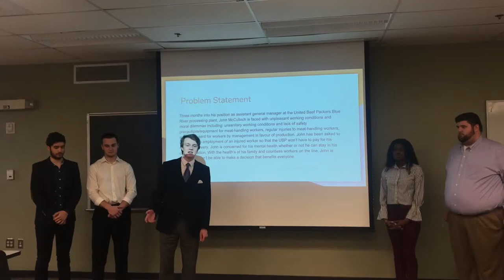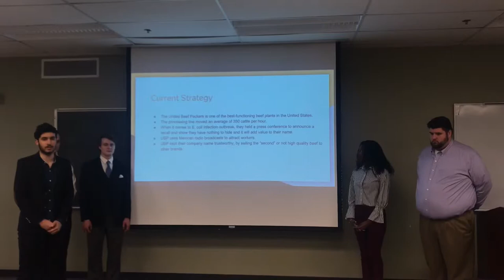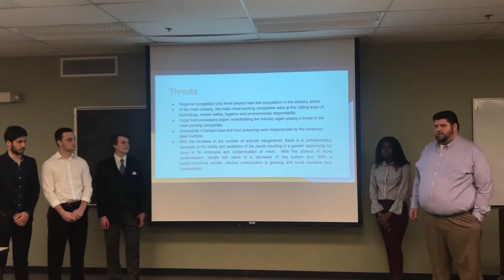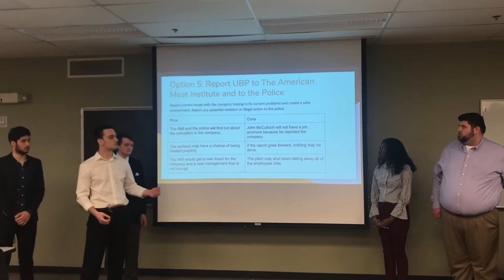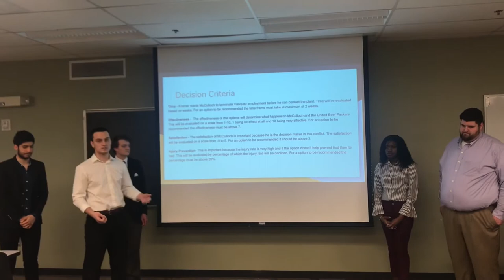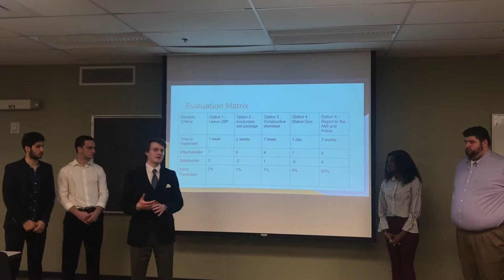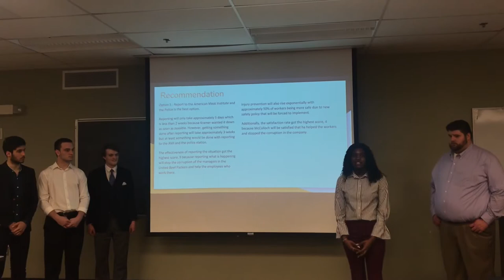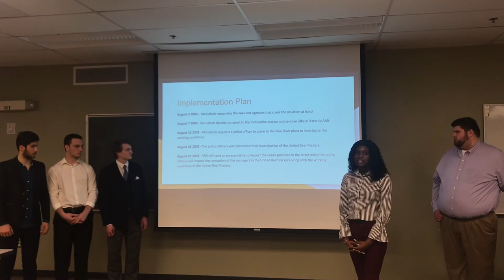John McCulloch - United Beef Packers presentation